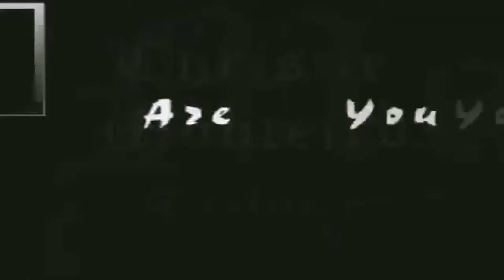CCL Christie Monteiro Titantron and Theme: "Techno Rocker (Rob Mayth Mix)" by Base Attack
In an effort to get SOME content up until the shows come around, we'll be dropping these theme videos. Normally we'd drop them on the CCL Jukebox channel, but this has a bigger sub count. So there. Get this to triple digits in views and we'll drop the mega-event version of the theme.

for more info on the upcoming blockbuster Adrenaline #116.